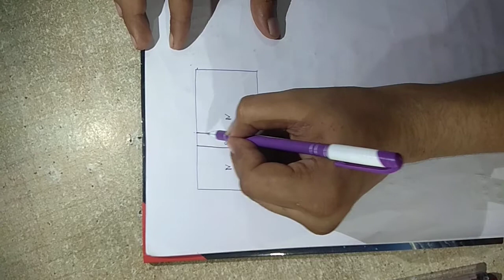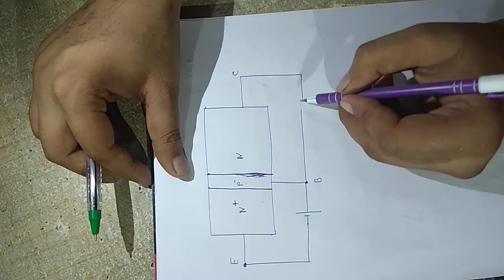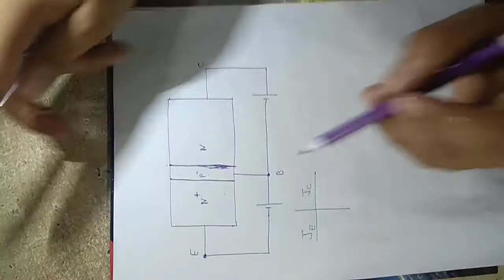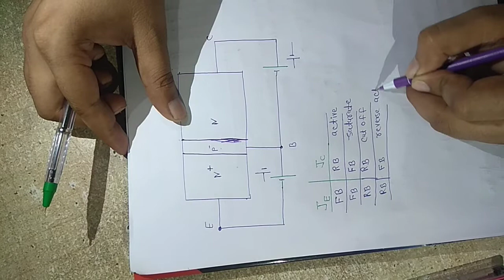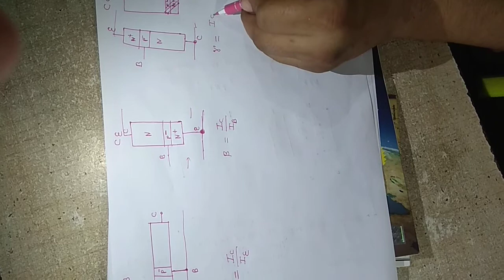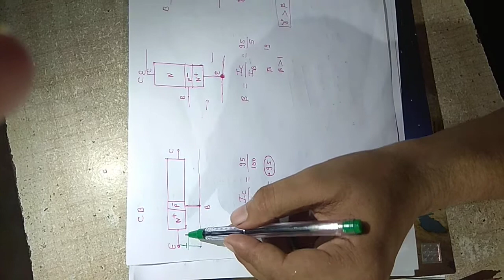Transistor (BJT)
King Kuldeep Sharma